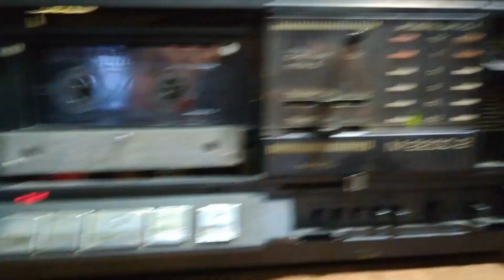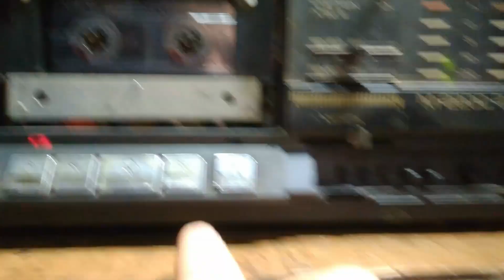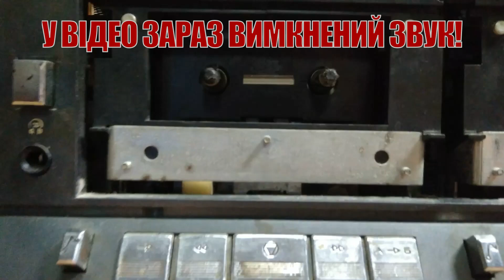Відео роботи Магнітофон Нота М-220С-2 Робочий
Відео роботи Магнітофон Нота М-220С-2 Робочий. Продається.